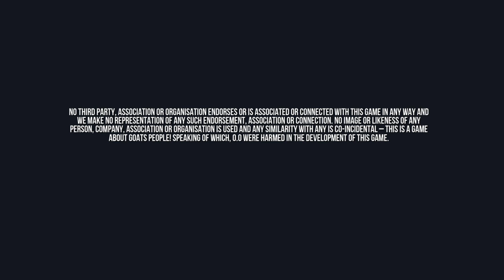Goat Simulator_20210226111342